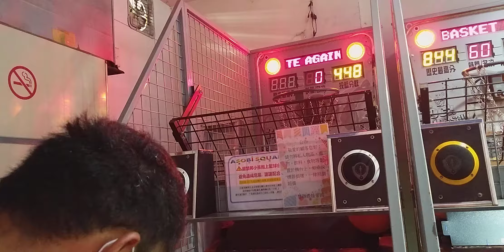搖滾銀子 籃球機 阿BO程度 508分